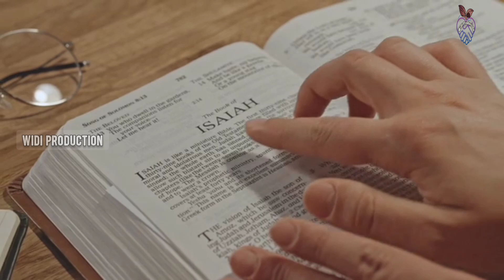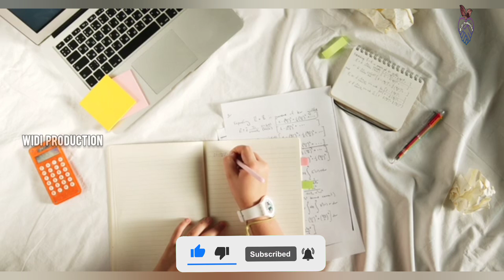Exam Tips | padam karana krama | study tips in sinhala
About this Video 👇
This video contains many things like how to study properly, methods of studying to remember, how to make a schedule for studying correctly, how to pass exams, why lessons are not memorized, study times, how to study.💪🎗️